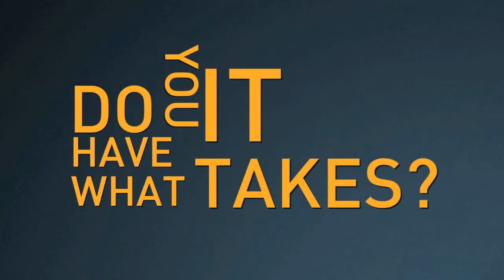Learn About Careers at Century 21